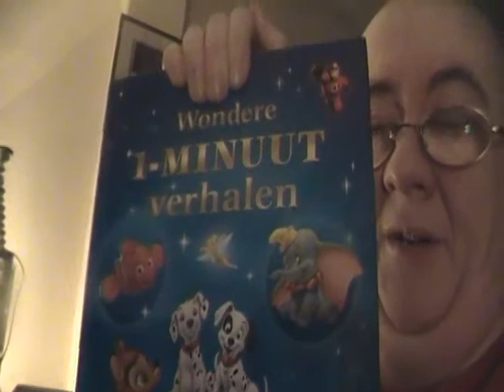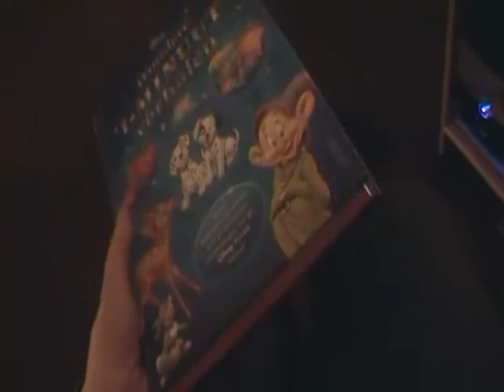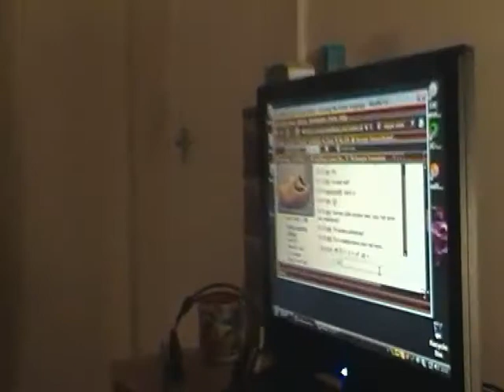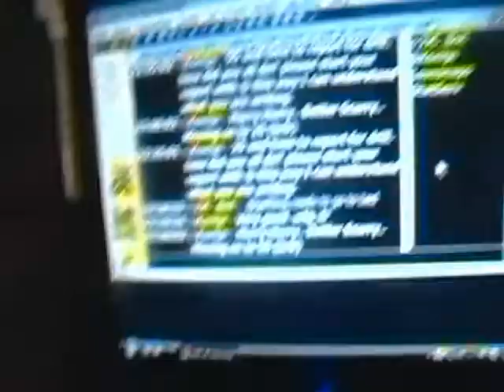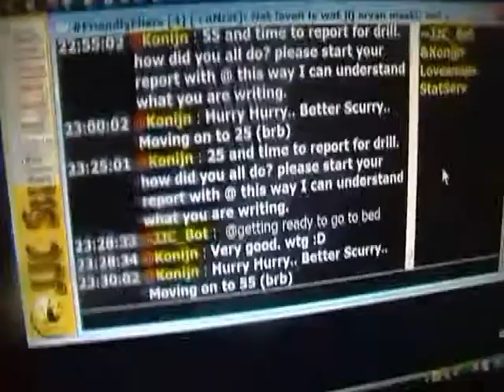Ring and Ride - Vlog #16 Sun20th to Sun27th February 2011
One week in twenty minutes. My vlog of the past week's events in my life. This week I talk about a free travel service for the disabled as well as the usual stuff - learning dutch and trying to improve my spoken dutch. Had family over for dunner and much more.

Random Ramblings with ACCESS2B. Every week I pick up my camera and make a diary of my day to day life. At the end of the week it gets placed as a vlog here on youtube. Join me and follow me as I share my random life with you.